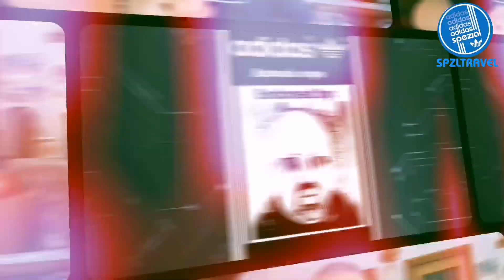///Adidas zx 452 Spzl ///